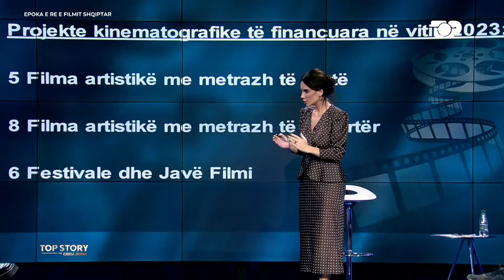"Duhen rregulla loje", Ledion Liço tregon 'formulën' për të çuar publikun në kinema...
Shqipëria e ka historinë e saj të kinematografisë e shtrirë kryesisht gjatë diktaturës komuniste dhe që vazhdon me më pak intensistet gjatë tranzicionit. Kinostudio “Shqipëria e re” ka prodhuar mijëra filma gjatë diktaturës komuniste. Prej disa vitesh producentë dhe regjisorë janë duke eksploruar në një treg që ka shumë hapësirë por pak mbështetje. Prodhimi i parë i Top Channel Films, "Në kuadër të Dashurisë", rezultoi një sukses i padiskutueshëm në Shqipëri, me qindra shfaqje në te gjitha kinematë për të vijuar më pas në Kosovës, Maqedoni, Zvicër dhe Itali.